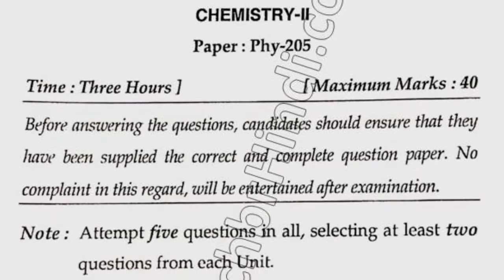2018 Mdu BSc Physics Hons 2nd Sem Chemistry Question Papers